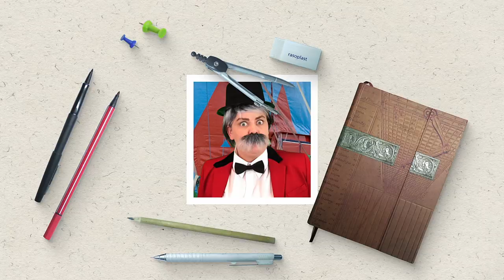How Vulnerability Made Me Rich and Instagram Famous (Thanks Brené Brown!) - Awkward Marketing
What if Mr. Clean, The Energizer Bunny, and Ronald McDonald all embraced the cash cow that is VULNERABILITY??? What are they waiting for?

But forget them, what are YOU waiting for? Fire your marketing department. You don’t need a TEAM. You just need an iPhone camera and a tear in your eye to start tapping into the $1 trillion+ vulnerability economy.

The conversation has gone from “the power of vulnerability” to “the power of MONETIZING vulnerability.” When Brené Brown started talking about how transformative vulnerability could be, this slowly got translated into, “Vulnerability will make you money.” We've got “vulnerability” all wrong.

Vulnerability isn’t about airing your dirty laundry on social media or sobbing your saddest story to your YouTube followers.

It’s not about TALKING at all. Vulnerability is about doing. Showing up. Being seen. Doing the damn thing. Being willing to ask for help. Admitting you’re wrong. Being compassionate with others.

Catch this episode of AwkwardMarketing for how vulnerability can reduce turnover, spark innovation, and maybe even make you more money WINK WINK withouuuuut introducing all your followers to the skeletons in your closet. With lessons from Brené Brown, of course + secret I learned from Amy Porterfield.

ABOUT THE SHOW: Awkward Marketing is a business comedy show, hosted by Rachael Kay Albers, blending fun size small business advice with storytelling and comedy, for entrepreneurs who want to create epic, unforgettable brands online. Think of it as SNL meets business.

ABOUT THE HOST: Rachael Kay Albers is a designer and business comedian. She runs RKA ink, a web design and digital marketing studio for thought leaders and visionary entrepreneurs. Her secret sauce is helping small businesses stand out online WITHOUT selling their soul or playing the manipulation game. Think of her as the one woman SNL of business comedy. Originally from Chicago, Rachael founded RKA ink in 2009 while living and working as a "digital nomad," setting up shop in Chiapas, Mexico and coding her way around the world (from Mexico to Germany to Kenya to Spain and back again.)

Today, Rachael is back outside the Windy City with her husband, daughter, two dogs, and a bunch of old computer cords they’re too afraid to throw away. (You never know!) When she’s not crafting beautiful, unforgettable brands for her clients, Rachael is available for speaking engagements and offers entertaining, energizing live workshops on marketing, branding, and small business.